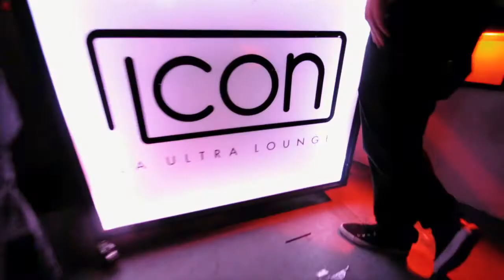Party Bus + night club package - AIO events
party bus
victorious
harlem shake
gas pedal
kid cudi
bruno mars
gucci mane
jenna marbles
beyonce
funny
wiz khalifa